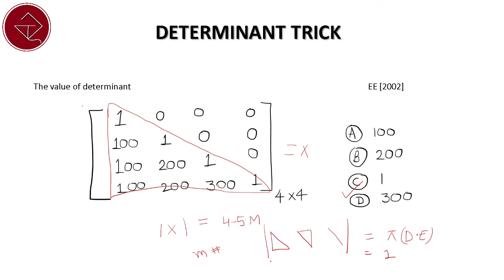DETERMINANT TRICK - Short trick to solve Question in 2 minutes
short trick for solving determinant of any order.